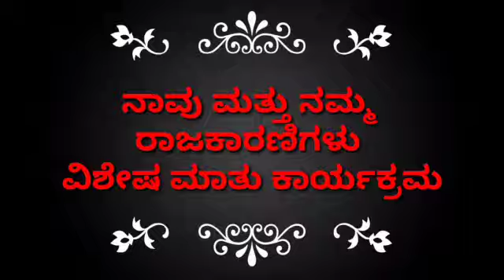ಕಣೇಗೌಡನಹಳ್ಳಿ ಗ್ರಾಮ ಪಂಚಾಯಿತಿ ಅಶ್ವತ್.ಸಿ